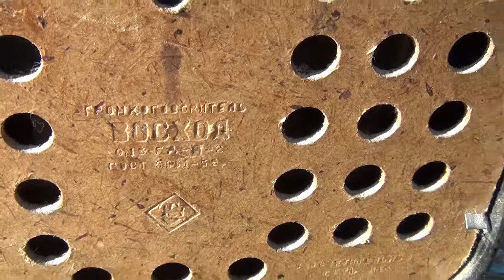Радио "Восход"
Абонентский громкоговоритель ''Восход''

Абонентский громкоговоритель "Восход".  Изготовитель АГ:  Новосибирский завод низковольтной аппаратуры.  Производство иодели начато в 1959 году.
- - Абонентский громкоговоритель "Восход" является стандартным приёмником программ
передаваемых по радиотрансляционным сетям с напряжением 30 В, без особенностей.